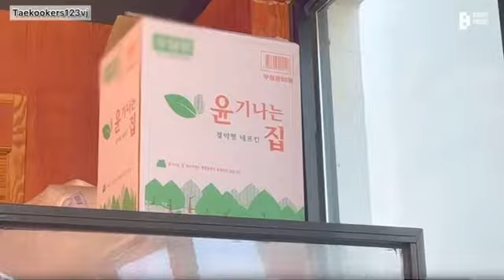(Vostfr) [BTS VLOG] V | Drive VLOG